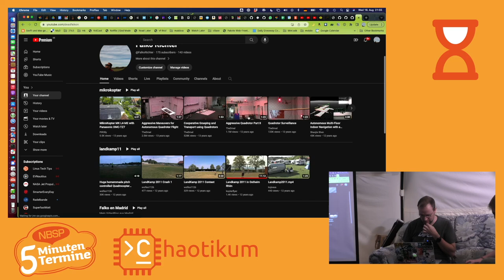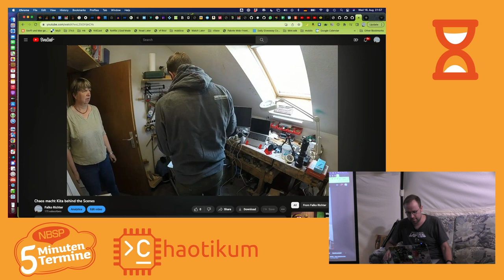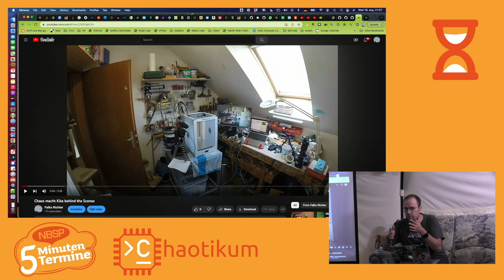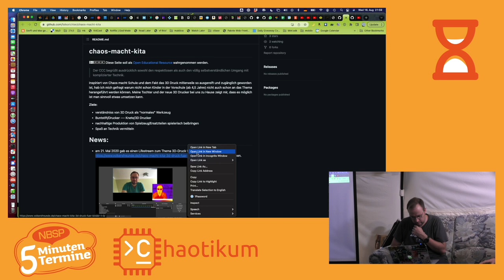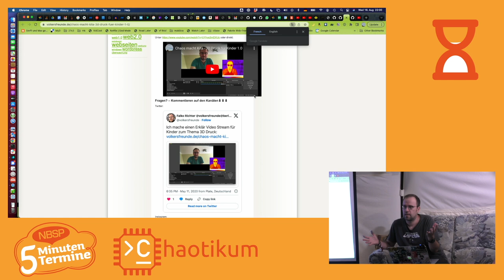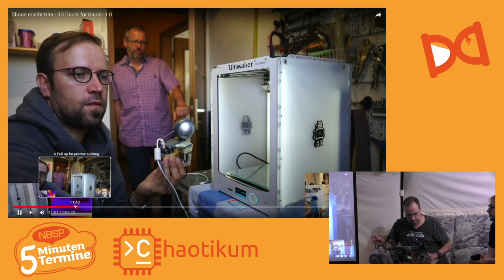Falko über 3D-Druck für Kinder [Fünf Minuten Termine auf dem CCCamp23]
In der Pandemie hat Falko versucht, 3D-Druck Kindergartenkindern zu vermitteln. Dafür hat er mit Wärmebildkamera und OBS einiges aufgebaut und darüber auch Youtube-Videos und Materialien auf Github veröffentlicht. Dabei ist ihm aufgefallen: Für die Kita gibt es im Chaos noch nicht viele Angebote.

Wenn ihr Falko Feedback geben wollt, gerne auf github oder per

Ein Vortrag im Rahmen der Fünf-Minuten-Termine. Die Idee ist eigentlich einfach: Ab und zu nutzen wir das volle Zelt und jede Person, die möchte, kann kurz vorstellen, was auch immer ihr vorschwebt.